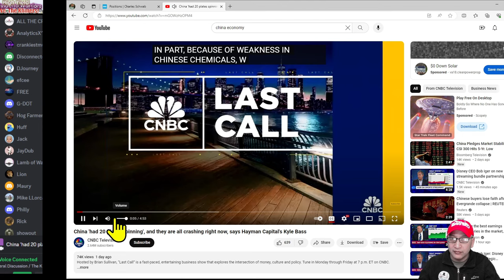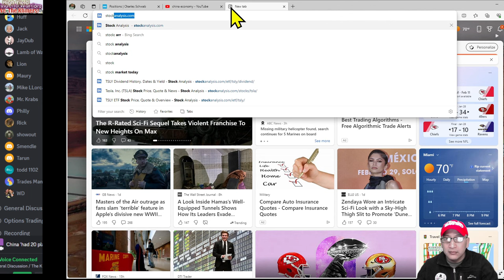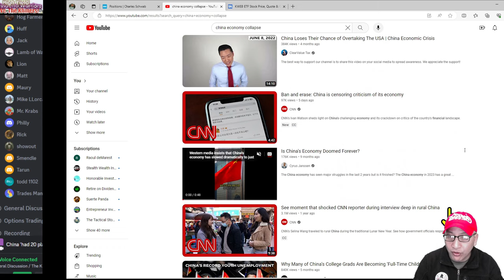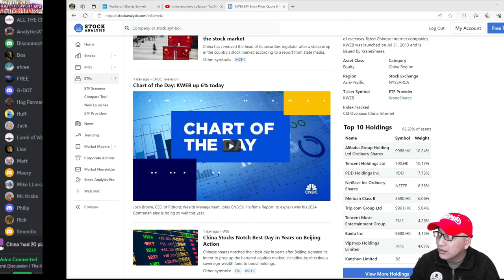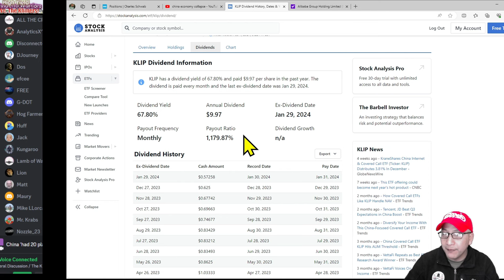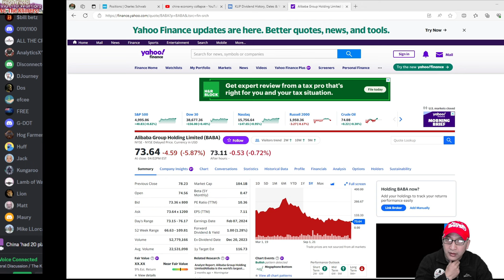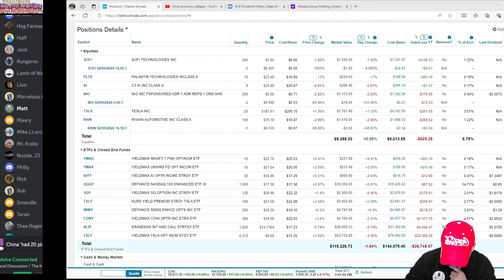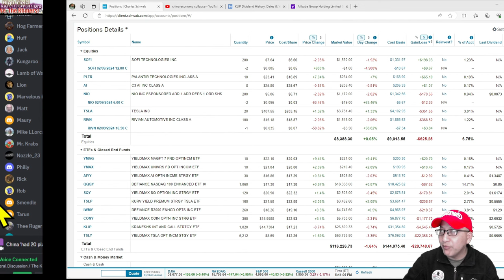China Econ Collapsing, here is how I play KLIP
investment dividend stockmarket @wethekhmers | China Econ Collapsing, here is how I play KLIP

Timeline:
Jan 2024 - Reachged $6,000 per month, but 50k of Margin

My portfolio:
AI   C3.ai